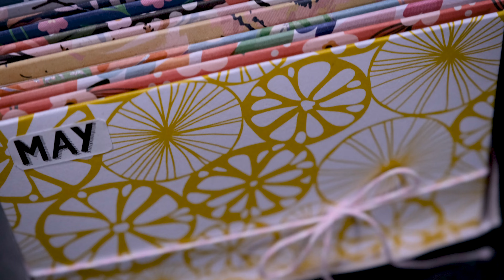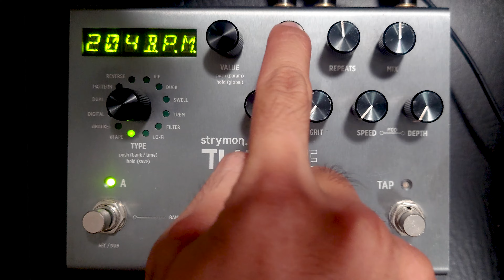KHÁM PHÁ hiệu ứng dùng trong Tầng Thượng 102, 5AM...: DELAY PEDAL!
🎵 TAB của các đoạn nhạc mình chơi trong video và bài lý thuyết chi tiết về Delay Pedal đã có trên trang Patreon của mình, các bạn có thể ủng hộ Channel và trao đổi về Guitar với mình nhiều hơn tại
🎵 Khai giảng khóa học Basic Electric Guitar và Basic Acoustic Guitar qua videocall trực tiếp

Trong video này mình sẽ chia sẻ cách để chinh phục một loại pedal mà guitarist nào cũng nên có: pedal delay. Một vũ khí rất lợi hại của các guitarist như The Edge của U2, Jonny Buckland của Coldplay, hay Buckethead... Với bất cứ pedal delay nào bạn có hoặc thậm chí là delay pedal giả lập trên máy tính, nắm được 3 thông số cơ bản nhất, các bạn hoàn toàn có thể hoàn thành được các đoạn nhạc trong video. Chúc các bạn sớm chinh phục được loại hiệu ứng đầy kì diệu này nha 😉

Các bài tập để ứng dụng delay trong video này:
1. Run To Heaven - Ming 00:01
2. Đến Bao Giờ - Cá Hồi Hoang 04:19
3. 5AM - Cá Hồi Hoang 07:18
4. Tầng Thượng 102 - Cá Hồi Hoang 08:24

Chào các bạn, mình là Minh! Mình là một người yêu thích âm nhạc, đặc biệt là Guitar. Hi vọng qua kênh Youtube này mình có thể chia sẻ một số kiến thức, bài hướng dẫn về Guitar, đồng thời mang đến cảm hứng cho các bạn với việc chơi nhạc cụ.

​"The more you touch your strings, the more joy it brings"

Ming.